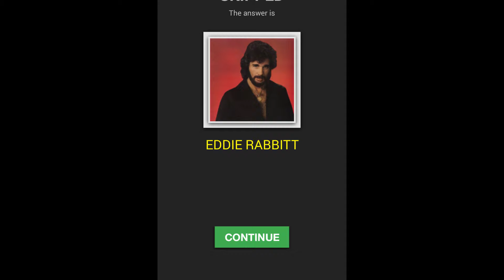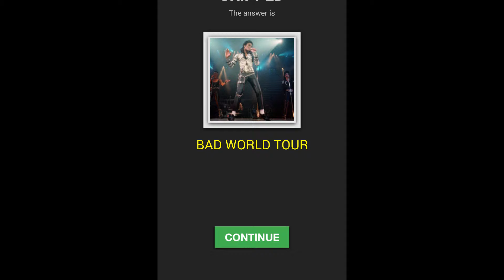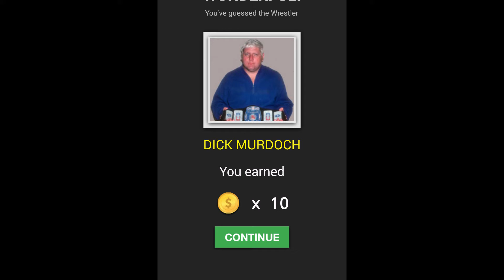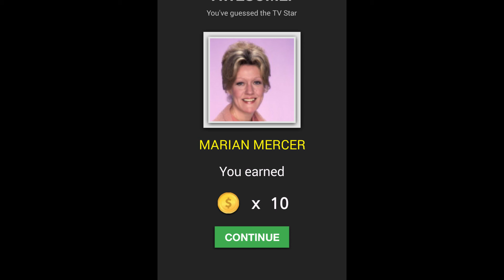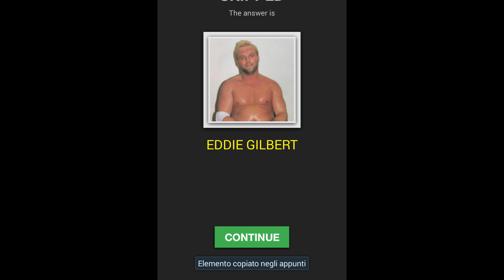The Big Fat 80's Pic Quiz - levels 201-250 Answers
Description:
It’s time to go back in time and relive the memories of the 80’s, the decade of crazy hair styles and awesome music!
Features
Reveal Answer
Reveal Letter
Remove Letter
Invite Facebook friends to play
Facebook friends top score leaderboard